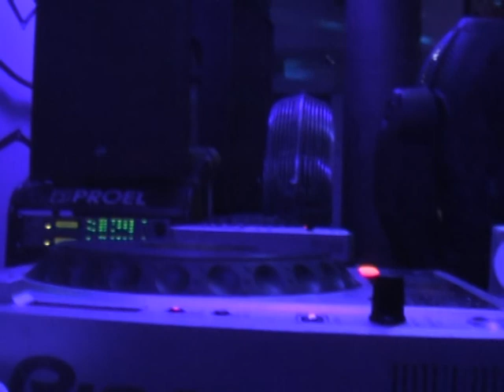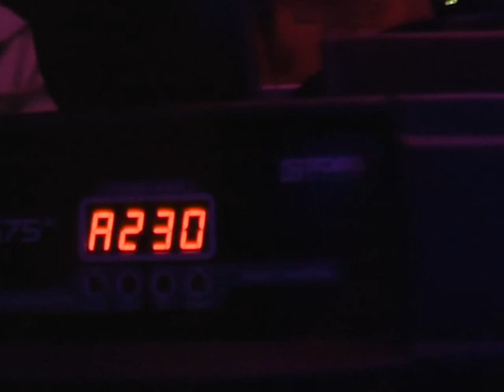Gnus, EasyEnd, Квартира 28.09.2008, Екатеринбург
Серия вечеринок EasyEnd. Отборный chillout.